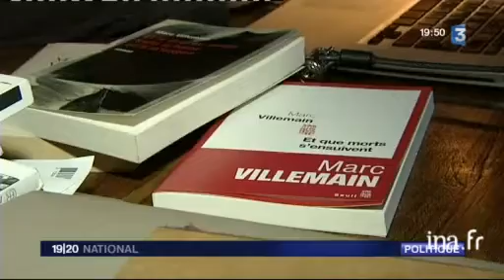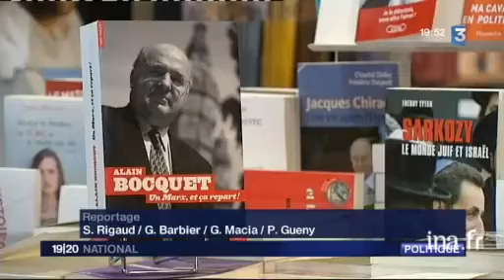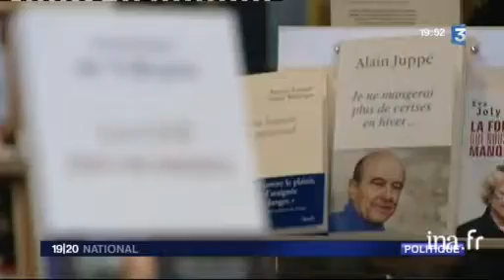[Les nègres des hommes politiques]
29 octobre 2009
Reportage consacré aux écrivains anonymes (appelés nègres) qui écrivent pour le compte des hommes politiques. Interviews de Marc VILLEMAIN, écrivain et plume d'hommes politiques, Eric DUMOULIN, auteur de "Politiquement nègre", Guy BIRENBAUM, ancien éditeur et auteur, et Paul Marie COUTEAUX, écrivain et homme politique.    Marc Villemain publie son quatrième livre sous son nom. L'écrivain reconnu a écrit pour les autres pendant longtemps, notamment pour Dominique Strauss-Kahn. Les politiques font appel aux "nègres" de plus en plus souvent à leur service pour retravailler un texte ou tout écrire du début à la fin. En 1994, le ministre Nicolas Sarkozy a présenté la biographie de Georges Mandel au 20H de France 2. Aujourd'hui, Paul-Marie Coûteaux se souvient d'une conversation qui laisse entendre qu'il n'en était pas l'auteur. politique; archive television; archive tv; ina; inna; Institut National de l'Audiovisuel; french tv Images d'archive INA